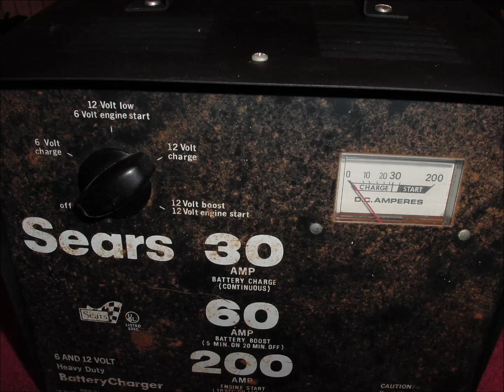SEARS BATTERY CHARGER 608 718381 NEED INFO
CAN YOU PROVIDE ME WITH WHAT YEAR SEARS catalog  and model number and price etc  thnkyou